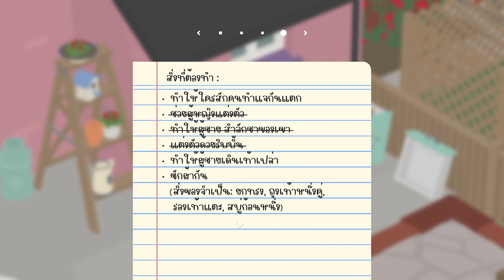บุกเมืองมนุษย์!! untitled goose game